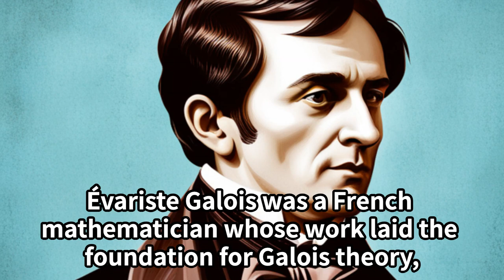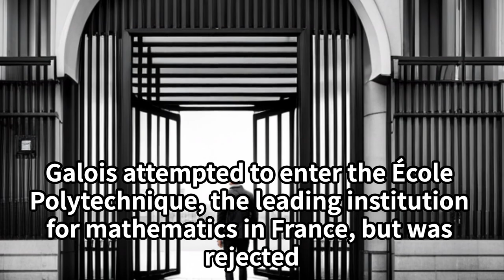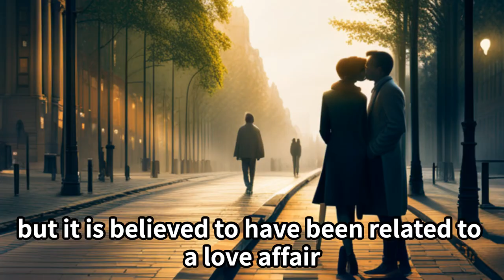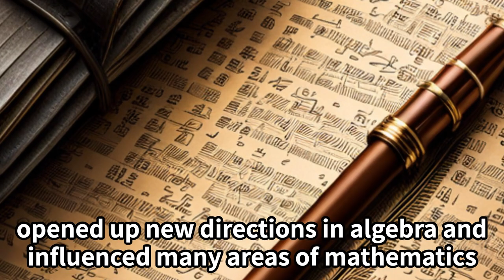Évariste Galois's Life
short introduction for Évariste Galois's Life
Évariste Galois's